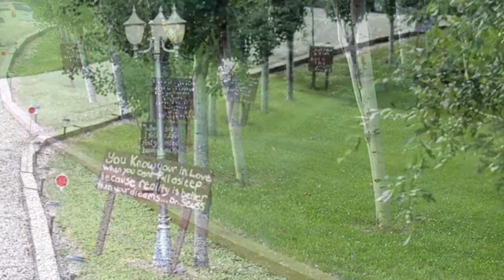Wedding Day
Pollock/Lopresti Wedding July 13, 2013
Edmonton, AB
Photos: Sara McNulty